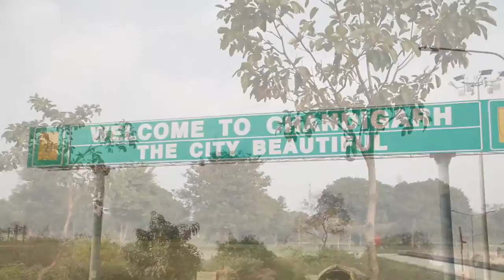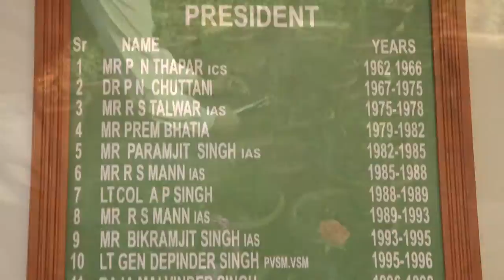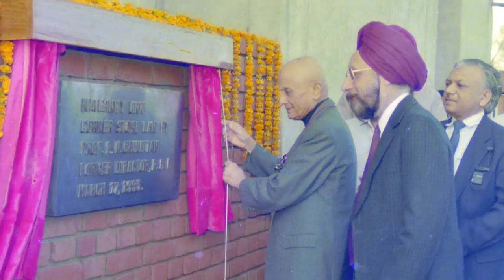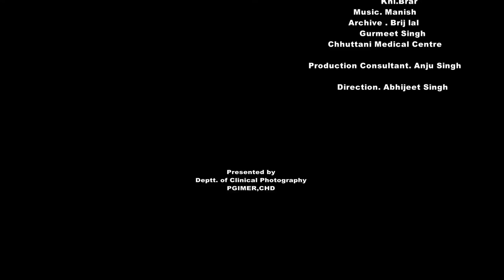Biography of Dr.P.N.Chhuttani, Former Director PGIMER Chandigarh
Documentary based on the life of Dr. P.N. Chhuttani former Director PGIMER